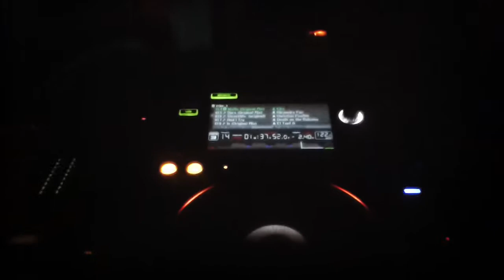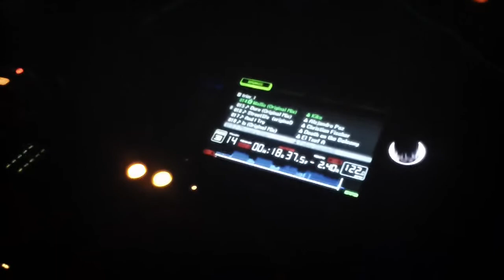jerome - Hallo! Trier - Mergener Hof - Trier [17.10.12 - #2]